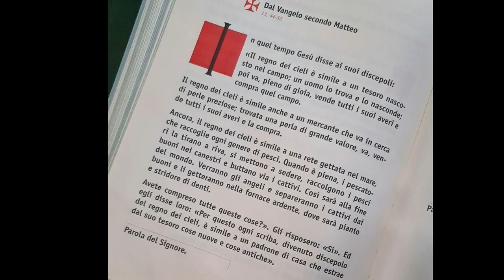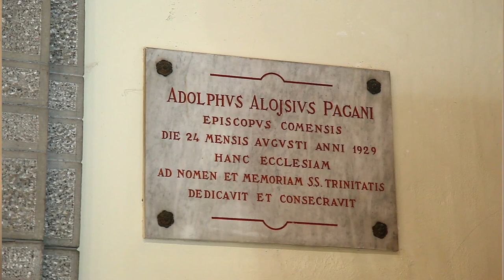Vangelo del 30 luglio 2023, Il Vangelo della Domenica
Prima Lettura
Hai domandato per te la sapienza.
Dal primo libro dei Re
1Re 3,5.7-12

In quei giorni a Gàbaon il Signore apparve a Salomone in sogno durante la notte. Dio disse: «Chiedimi ciò che vuoi che io ti conceda». Salomone disse: «Signore, mio Dio, tu hai fatto regnare il tuo servo al posto di Davide, mio padre. Ebbene io sono solo un ragazzo; non so come regolarmi. Il tuo servo è in mezzo al tuo popolo che hai scelto, popolo numeroso che per la quantità non si può calcolare né contare. Concedi al tuo servo un cuore docile, perché sappia rendere giustizia al tuo popolo e sappia distinguere il bene dal male; infatti chi può governare questo tuo popolo così numeroso?». Piacque agli occhi del Signore che Salomone avesse domandato questa cosa. Dio gli disse: «Poiché hai domandato questa cosa e non hai domandato per te molti giorni, né hai domandato per te ricchezza, né hai domandato la vita dei tuoi nemici, ma hai domandato per te il discernimento nel giudicare, ecco, faccio secondo le tue parole. Ti concedo un cuore saggio e intelligente: uno come te non ci fu prima di te né sorgerà dopo di te».

Salmo Responsoriale
Dal Sal 118 (119)
R. Quanto amo la tua legge, Signore!
La mia parte è il Signore:
ho deciso di osservare le tue parole.
Bene per me è la legge della tua bocca,
più di mille pezzi d'oro e d'argento. R.

Il tuo amore sia la mia consolazione,
secondo la promessa fatta al tuo servo.
Venga a me la tua misericordia e io avrò vita,
perché la tua legge è la mia delizia. R.

Perciò amo i tuoi comandi,
più dell'oro, dell'oro più fino.
Per questo io considero retti tutti i tuoi precetti
e odio ogni falso sentiero. R.

Meravigliosi sono i tuoi insegnamenti:
per questo li custodisco.
La rivelazione delle tue parole illumina,
dona intelligenza ai semplici. R.

Seconda Lettura
Ci ha predestinati a essere conformi all'immagine del Figlio suo.
Rm 8,28-30

Fratelli, noi sappiamo che tutto concorre al bene, per quelli che amano Dio, per coloro che sono stati chiamati secondo il suo disegno. Poiché quelli che egli da sempre ha conosciuto, li ha anche predestinati a essere conformi all'immagine del Figlio suo, perché egli sia il primogenito tra molti fratelli; quelli poi che ha predestinato, li ha anche chiamati; quelli che ha chiamato, li ha anche giustificati; quelli che ha giustificato, li ha anche glorificati.

Alleluia, alleluia.

Ti rendo lode, Padre,
Signore del cielo e della terra,
perché ai piccoli hai rivelato i misteri del Regno. (Mt 11,25)

Alleluia.

Vangelo
Vende tutti i suoi averi e compra quel campo.
Mt 13,44-52

In quel tempo Gesù disse ai suoi discepoli: «Il regno dei cieli è simile a un tesoro nascosto nel campo; un uomo lo trova e lo nasconde; poi va, pieno di gioia, vende tutti i suoi averi e compra quel campo. Il regno dei cieli è simile anche a un mercante che va in cerca di perle preziose; trovata una perla di grande valore, va, vende tutti i suoi averi e la compra. Ancora, il regno dei cieli è simile a una rete gettata nel mare, che raccoglie ogni genere di pesci. Quando è piena, i pescatori la tirano a riva, si mettono a sedere, raccolgono i pesci buoni nei canestri e buttano via i cattivi. Così sarà alla fine del mondo. Verranno gli angeli e separeranno i cattivi dai buoni e li getteranno nella fornace ardente, dove sarà pianto e stridore di denti. Avete compreso tutte queste cose?». Gli risposero: «Sì».
Ed egli disse loro: «Per questo ogni scriba, divenuto discepolo del regno dei cieli, è simile a un padrone di casa che estrae dal suo tesoro cose nuove e cose antiche».

Sulle offerte
Accetta, o Signore, queste offerte
che la tua generosità ha messo nelle nostre mani,
perché il tuo Spirito, operante nei santi misteri,
santifichi la nostra vita presente
e ci guidi alla felicità senza fine.

Benedici il Signore, anima mia:
non dimenticare tutti i suoi benefici. (Sal 102,2)

Oppure:

Beati i misericordiosi: troveranno misericordia.
Beati i puri di cuore: vedranno Dio. (Mt 5,7-8)

Oppure:

*A
«Così sarà alla fine del mondo.
Verranno gli angeli
e separeranno i cattivi dai buoni», dice il Signore. (Mt 13,49)

O Dio, nostro Padre,
che ci hai dato la grazia di partecipare a questo divino sacramento,
memoriale perpetuo della passione del tuo Figlio,
fa’ che il dono del suo ineffabile amore
giovi alla nostra salvezza.